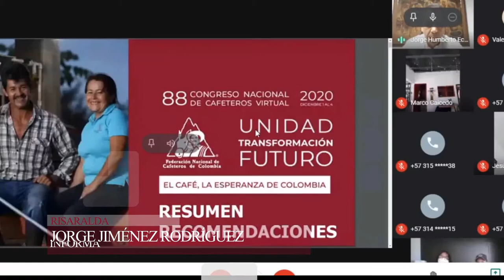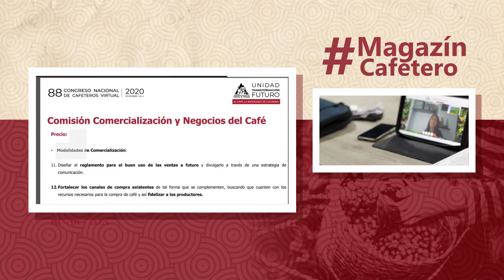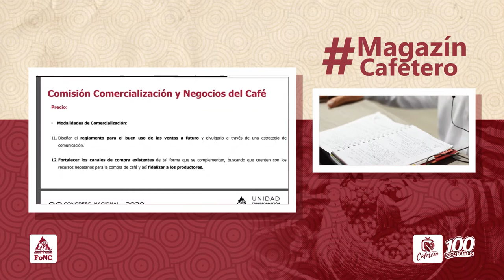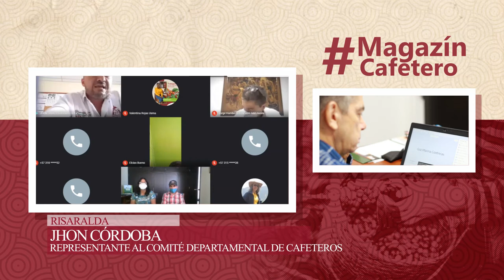Magazín Cafetero Temporada 4 Capítulo 39 - Santuario Risaralda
Desde el hermoso municipio de Santuario en Risaralda, les presentamos toda la información de la caficultura en Caldas y Risaralda.